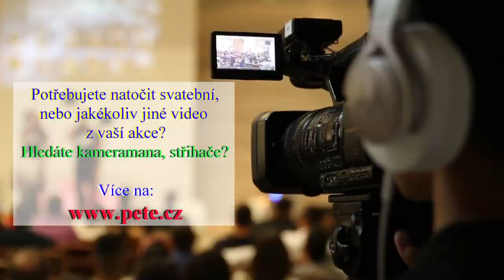Halloweenský průvod Štětkovicemi a Bořenkou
Potřebujete natočit svatební, nebo jiné video? Hledáte kameramana, střihače? Více na